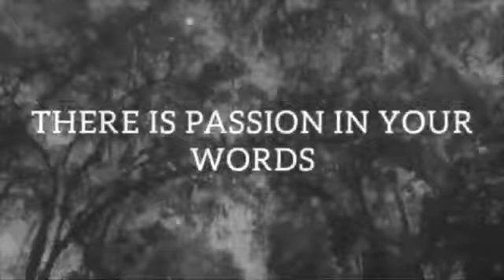YOU ARE ALL I NEED IN THIS LIFE